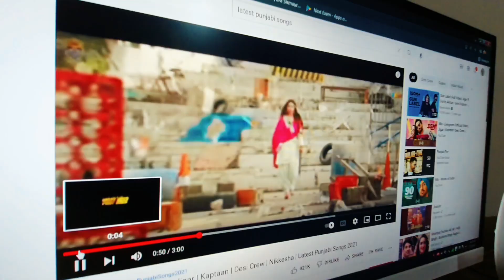यार की शादी || Marriage Vlog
Yaar ki Shaadi

Background music
1. Ritviz Music

2. Wedding mushup

3.din shgna da